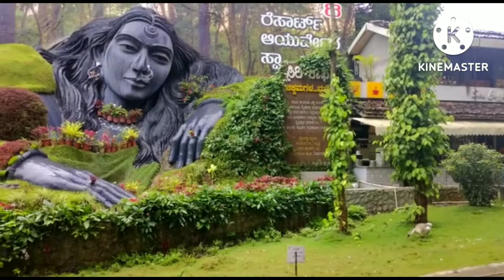Siri Nature Roost Resort Chikmagalur| Karnataka